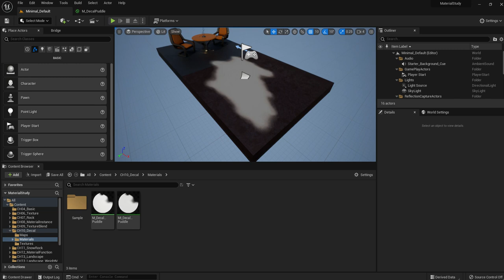149 Sineと演算ノード part3 abs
ch10 p311

absは絶対値を取るノード。
＝0以下のマイナスが付く値を+に変えてくれる。＝0以下の値が反転する。
＝結果、山のようなグラフになる。＝アラートの明滅のような動きになる。

参考HP
マテリアルの機能別サンプルガイド
math hall examples

どんなにマテリアルを工夫しても、変則的な動き（例えば、言って時間停止して、また動き出すなど）は作成することはできない。変則的な動きはブループリントのタイムラインから値を受け取ることで作成することができる。